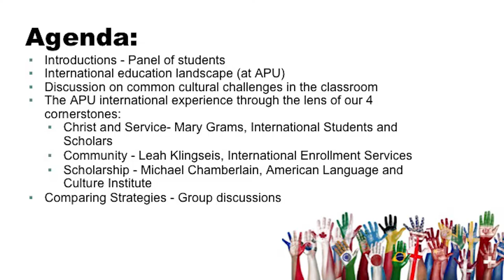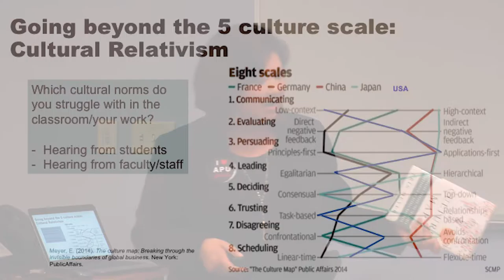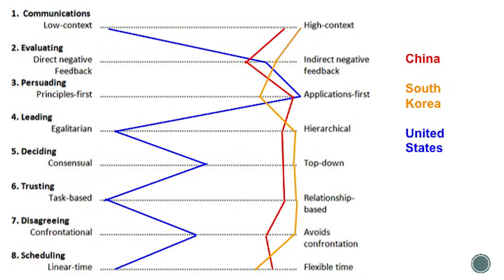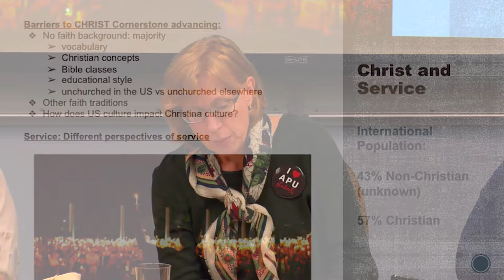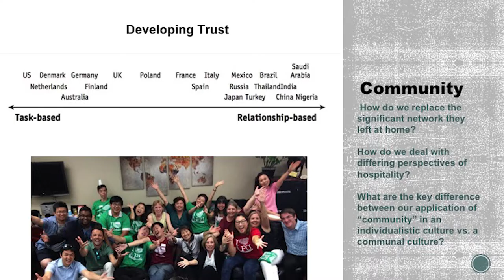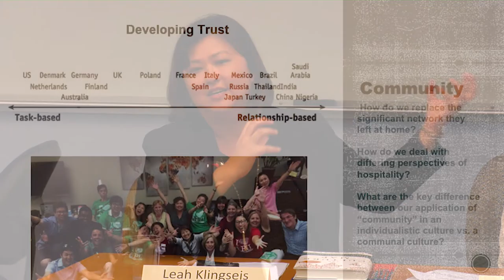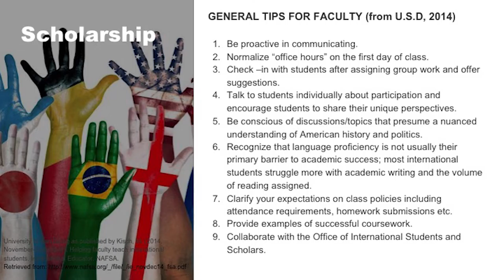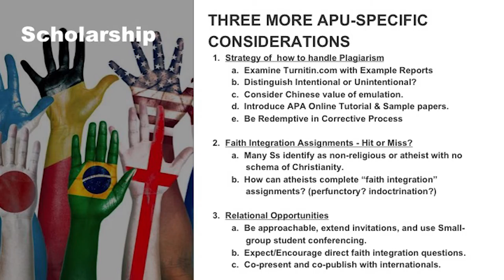Working with International Students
A presentation looking at working with international students at APU and some of the challenges.